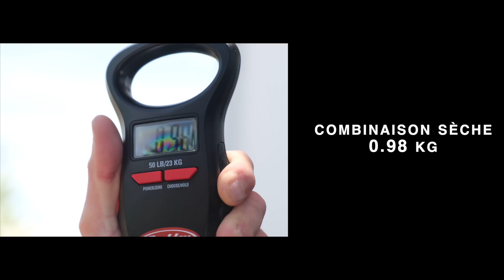Test combinaison surf été 2022 | 3/2 Billabong | Revolution Pro Chest Zip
Après avoir fait le test cet hiver des combinaisons 5/4 mm avec Romain Laulhé, place maintenant aux 3/2 mm pour profiter de cet été.

Si la combinaison est une alliée incontournable pour nos mises à l'eau, lors du changement de saison et de température, il faut penser à l'adapter. Et parce que c'est toujours un casse-tête de devoir en choisir une bonne pour l'été, nous avons décidé de vous mâcher le travail en les testant pour vous. Oui, nous avons un beau métier !

Pour cette édition 2022, c'est la surfeuse basque Ana Morau accompagnée de Mathis Crozon, surfeur pro vivant à Anglet, qui se sont chargés de remplir cette mission.

Ils ont essayé en tout et pour tout 10 combinaisons de 9 marques différentes (8 combis hommes et 2 combis femmes).

Ce test a pour but d'être le plus authentique pour vous aiguiller au mieux dans votre choix suivant vos attentes. Pour cela, nous nous sommes reposés sur quatre critères : la prise en mains, l'essayage, le confort et le prix. Sans oublier le mot de la fin, l'avis des surfeurs pro concernant les avantages et les inconvénients ! Après avoir testé chaque combi, les surfeurs ont attribué une honnête note sur 5.

Nouveauté cette année, nous avons ajouté un critère : la perméabilité de la combi une fois cette dernière mouillée ! Parce qu'il n'est jamais très agréable de porter 3 kilos sur le dos, nous avons pesé après la session chacune d'entre elles afin de savoir lesquelles avaient pris le plus de poids une fois mouillées.

En espérant vous avoir aidé à faire le bon choix.

Modèle : Revolution Pro  Chest Zip

Prix : 299 Є

Taille : M